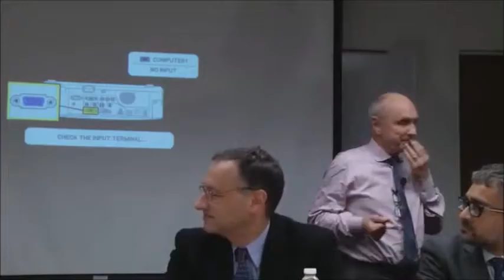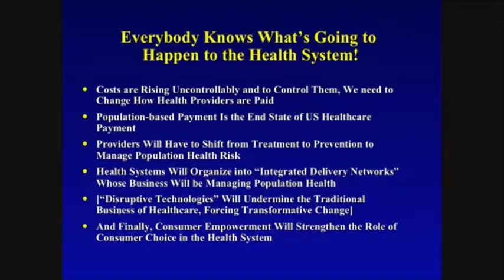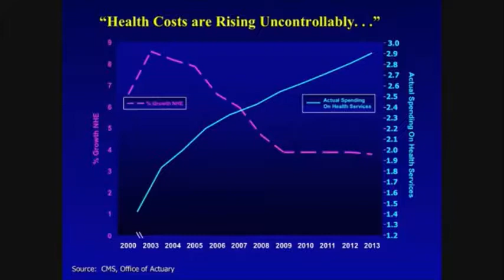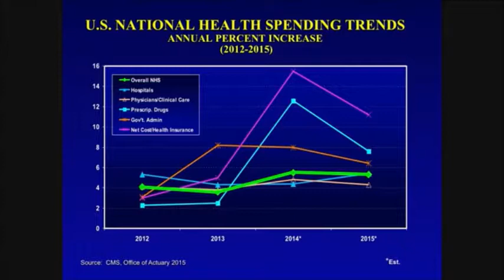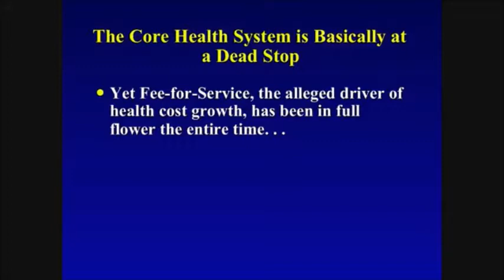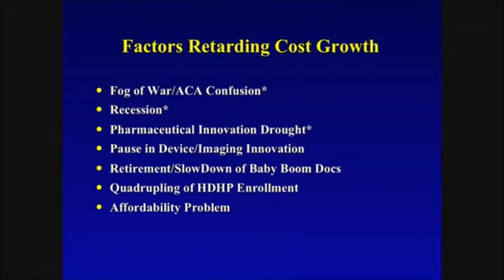Jeff Goldsmith What if the crowd is wrong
Jeff Goldsmith is President of Health Futures, Inc. For eleven years ending in 1990, Jeff Goldsmith was a lecturer in the Graduate School of Business at the University of Chicago, on health services management and policy. He has also lectured on these topics at the Wharton School of Finance, Johns Hopkins, Washington University and the University of California at Berkeley. Jeff Goldsmith's interests include biotechnology, health policy, international health systems, and the future of health services.
 Interested in having Jeff Goldsmith as a keynote speaker at your next event?  Inquire today for his speaker fee and availability.